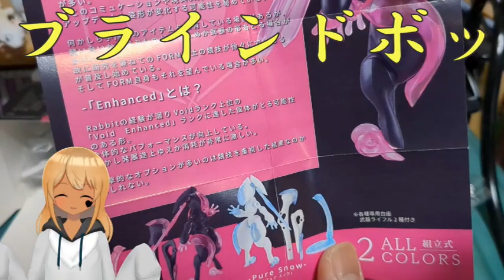【Vtuber】ブラインドボックスRabbit Void Enhancedを開封してみた件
今回はブラインドボックス版Rabbit Void Enhancedを開けてみました！
同時にカプセル版も出てるみたいなので探してみたいですね～

・使用しているアバター
VRChat対応3Dモデル リィンブラウV2 -LynBlau- Ver2.X-　ステラー工房